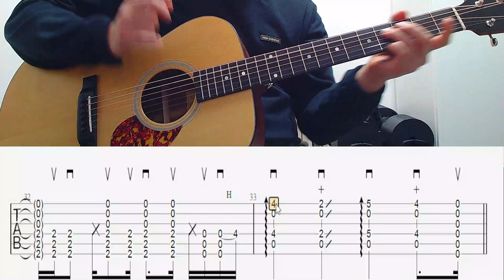빅블루오션강좌 [ C Part ] BigBlueocean guitar Tutorial